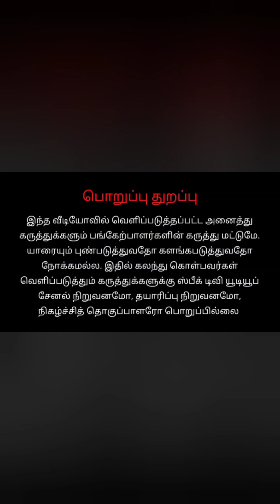🛑சீமானை பார்த்ததும் தம்பிகள் கூட்டமா selfi • உற்சாகத்தில் தம்பிகள் | speak tv